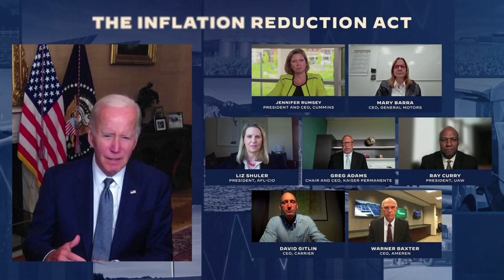What's in the EU Green Deal Industrial Plan?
European Commission President Ursula von der Leyen announced a Green Deal Industrial Plan, designed to ensure the EU does not lose ground in the green tech race and can counter massive subsidies by the U.S. and China.